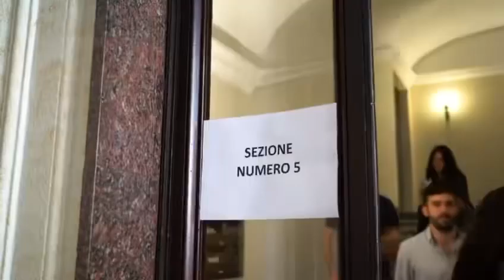Azione - Europee 24 - Appello al voto